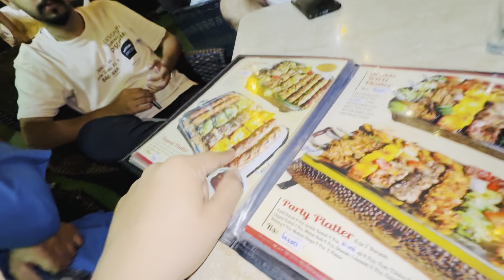Kis Ki Shadi Ho Rahi Hai ? | Bachelor Trip | UMAIRCH 🫶❤️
Also Fallow My